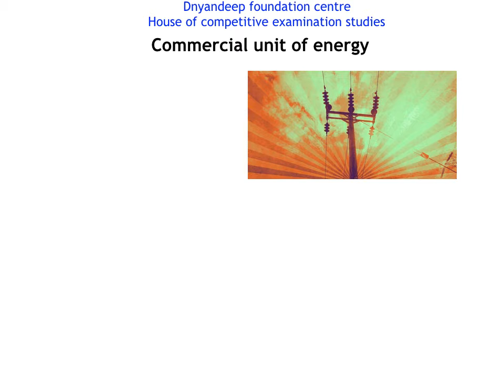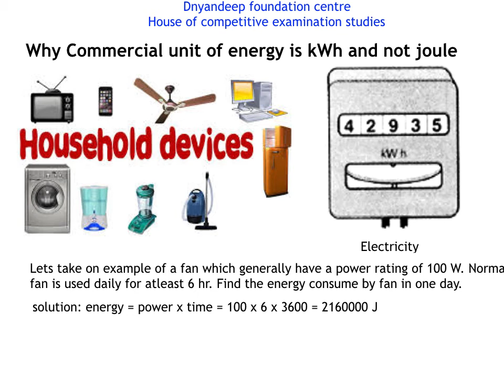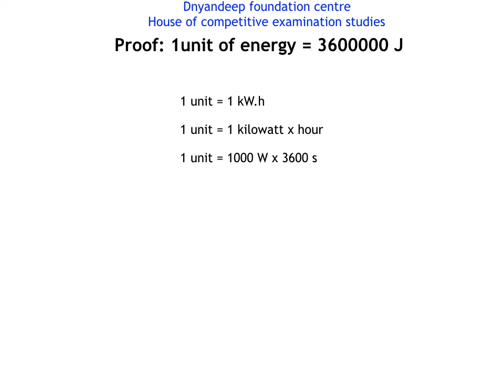commercial unit of energy movie